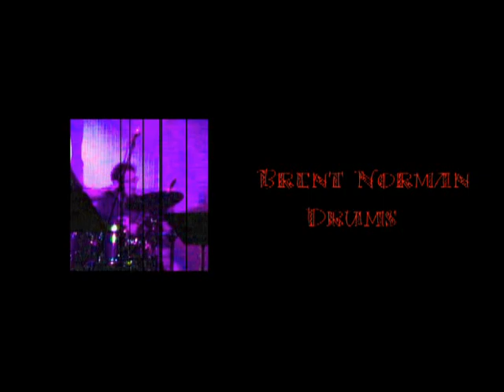Canadian Beauty's promo video from 2008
Vancouver Island Grateful Dead tribute band Canadian Beauty's promo video from 2008